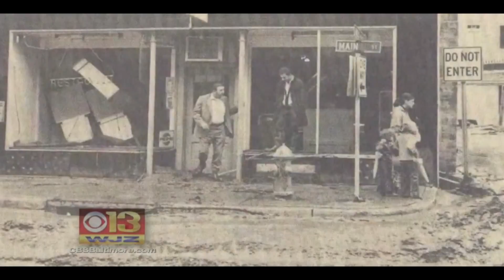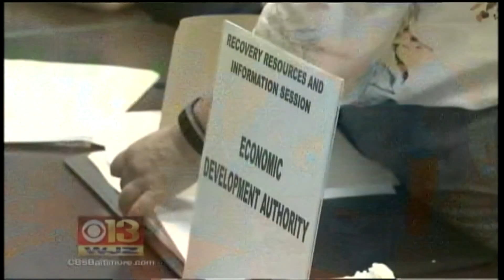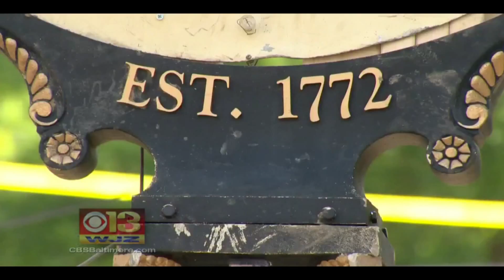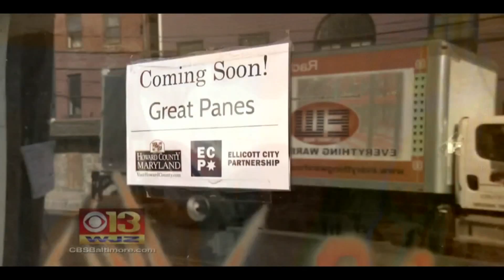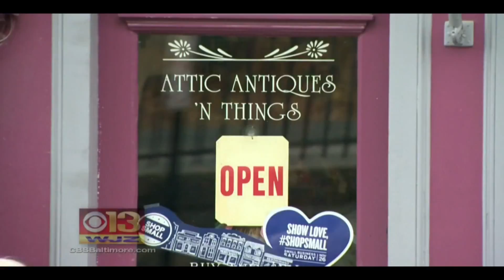Flooding of Historic Ellicott City